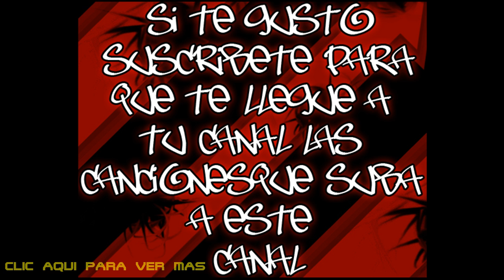► 05 - La Tentacion - Akil Ammar - Melokarma (2005) ◄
LA TENTACIÓN

PISTA NUMERO 5 DEL ÁLBUM  MELOKARMA 2005

ENCUENTRA LA DISCOGRAFIA COMPLETA DE AKIL AMMAR Y DE OTROS MC'S EN ESTE CANAL BAZZEL1000...